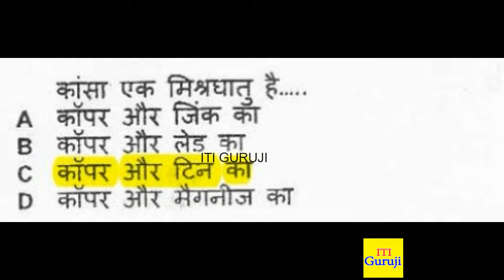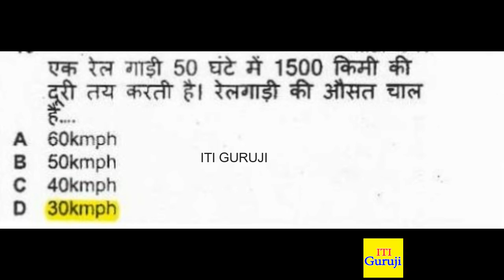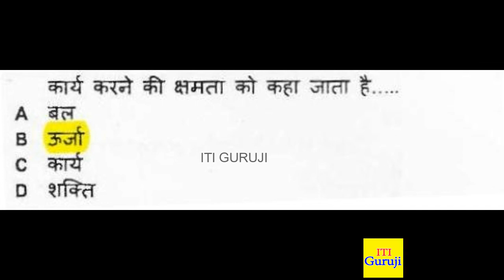WORKSHOP CALCULATION & SCIENCE SEM I JANUARY 2016 HINDI